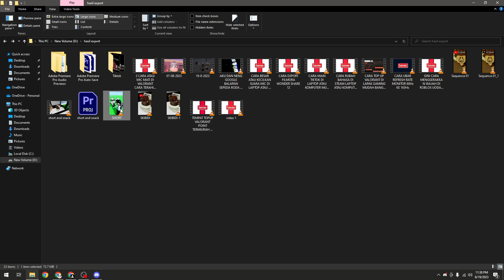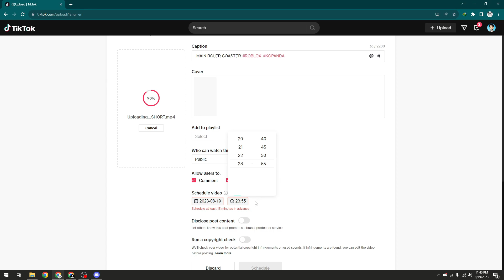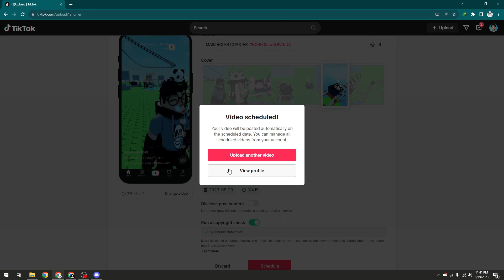CARA UPLOAT TIKTOK OTOMATIS TERJADWAL DI LAPTOP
Di Video kali ini Ko Tutorial akan memberitahu kalian bagaimana CARA UPLOAT TIKTOK OTOMATIS TERJADWAL DI LAPTOP